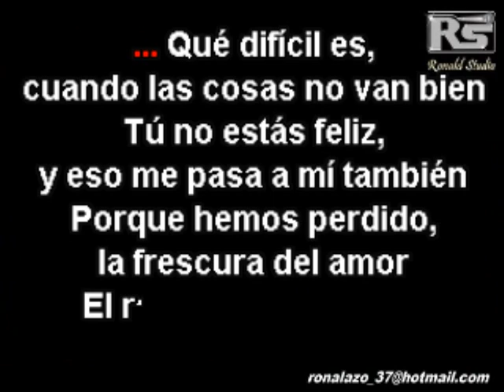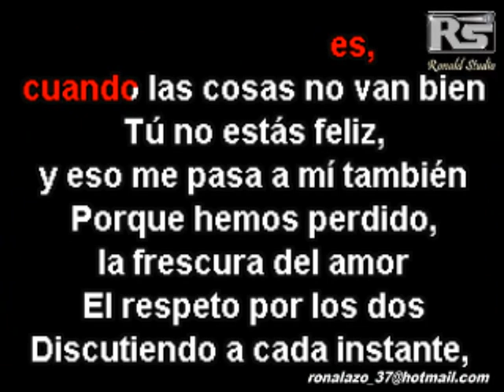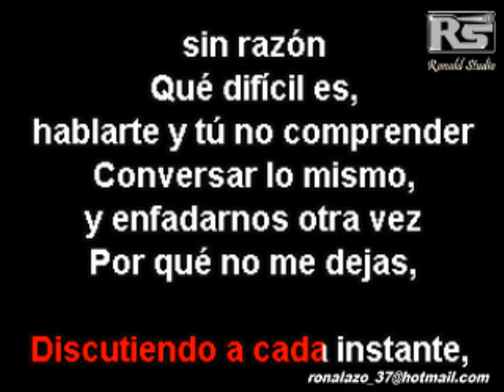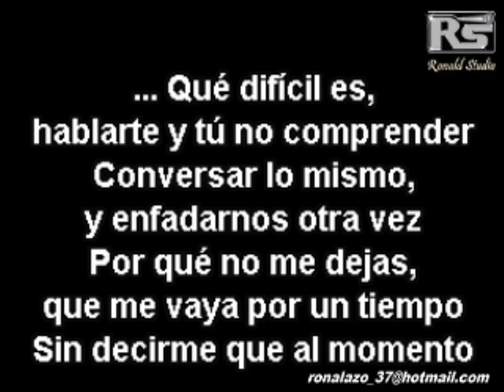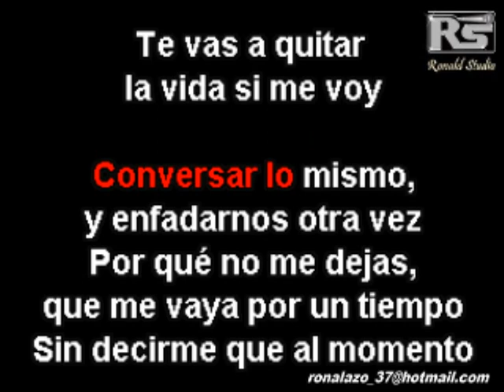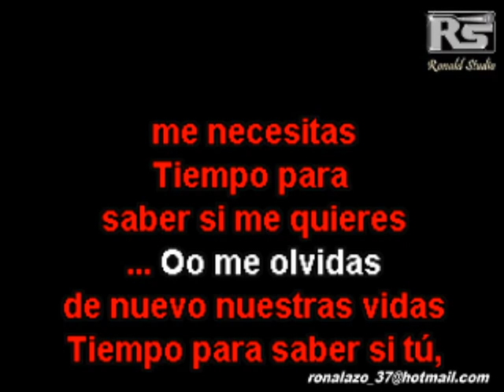KARAOKE José José Vamos a darnos tiempo Orquestado